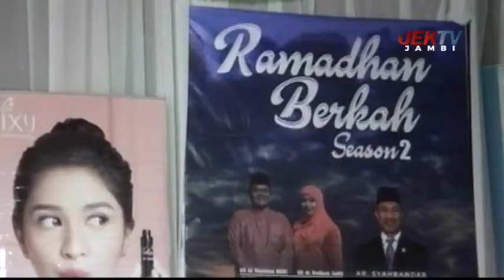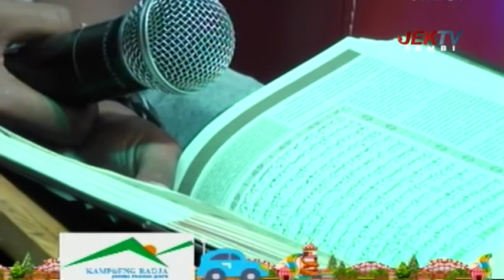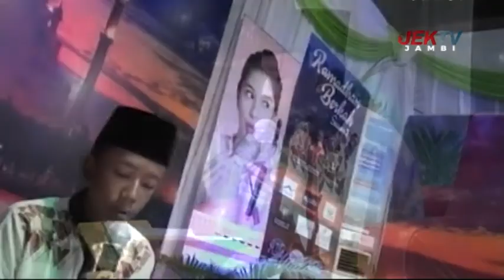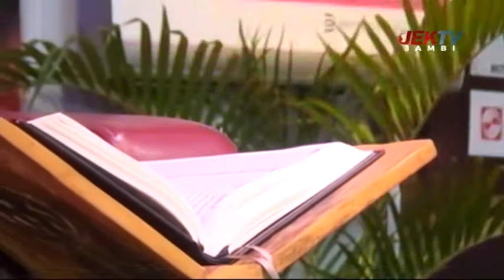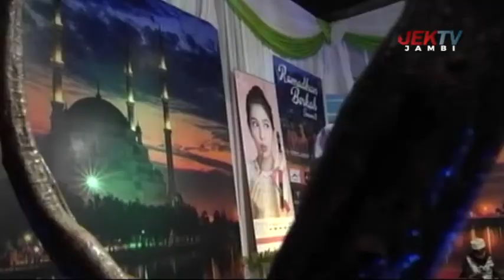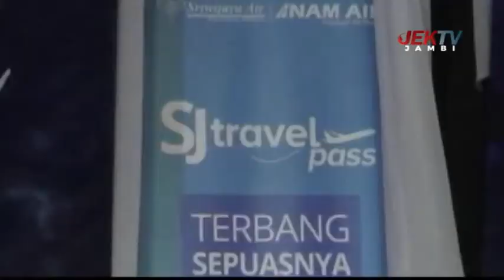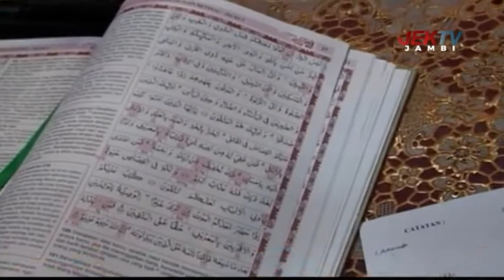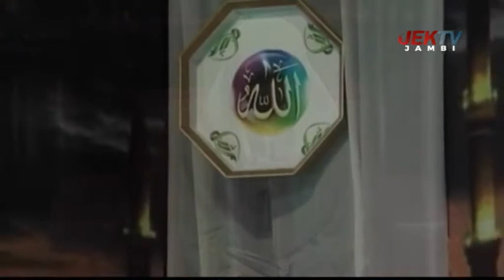RAMADHAN BERKAH JEKTV eps 8 TAHUN 2018